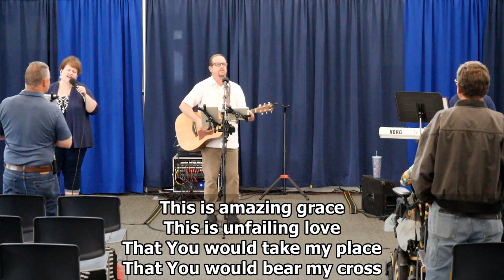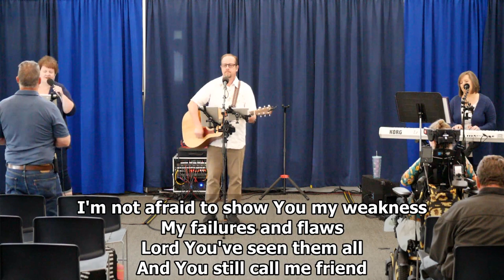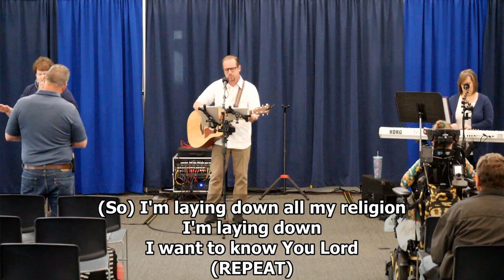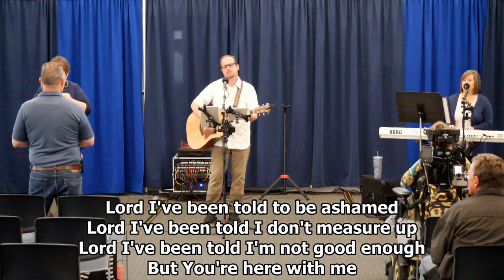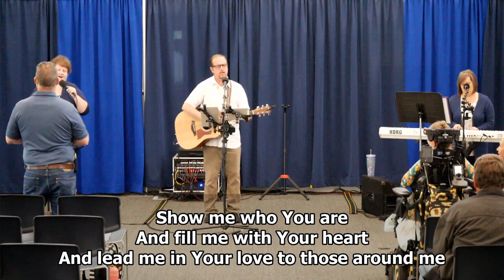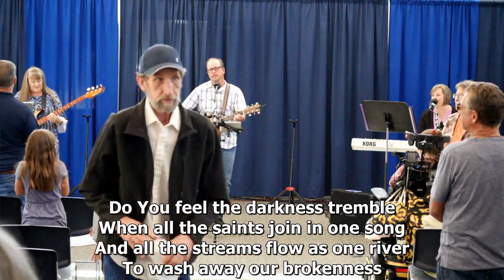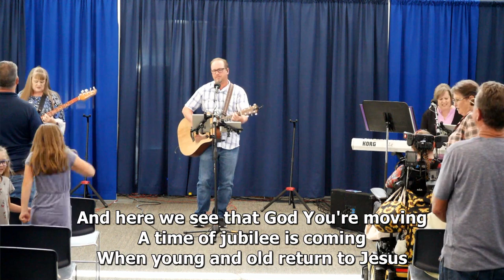May The Lord Receive All The Glory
Welcome to New Beginnings Fellowship

Podcast: Spotify @ New Beginnings Fellowship Lebanon Oregon

YouTube Podcast

Twitter: New Beginnings Fellowship Intl